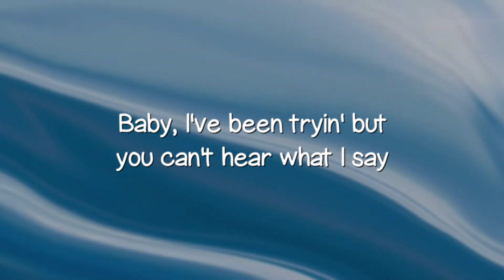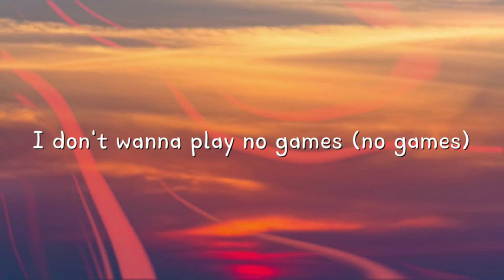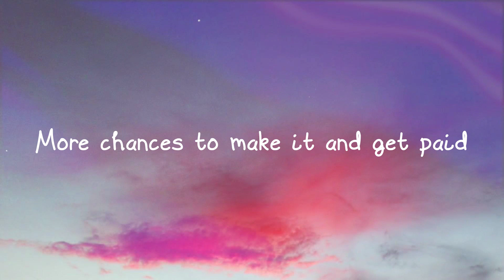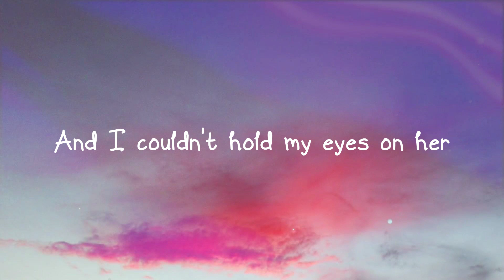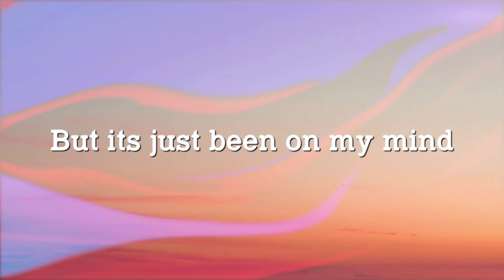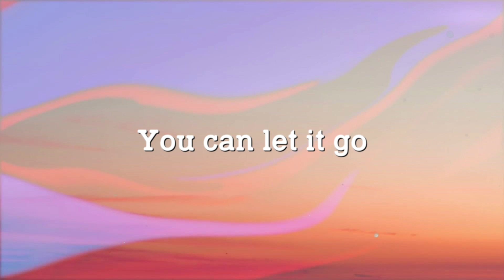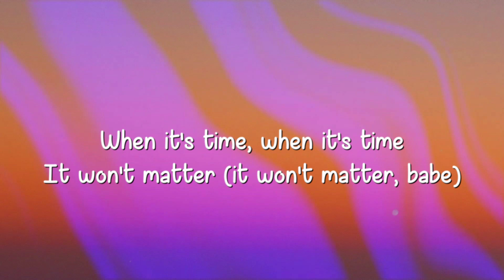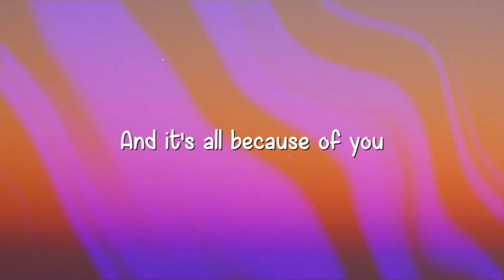Over U - Keshi Lyric Song 💤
Over U - Keshi Lyric Song 💤  Over U - Keshi Lyric Song 💤